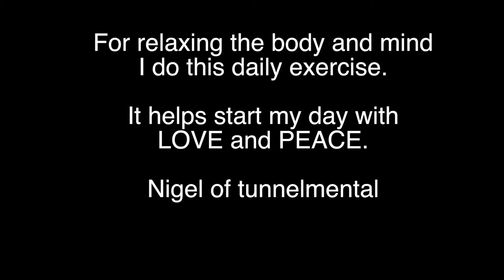Daily 15 minute exercise.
I edited this together in order to help. We are all one and we can help.
If you want to help me. Go here and find something you enjoy and purchase it.